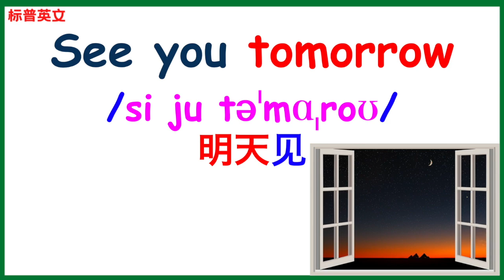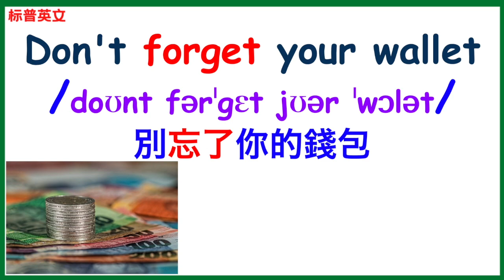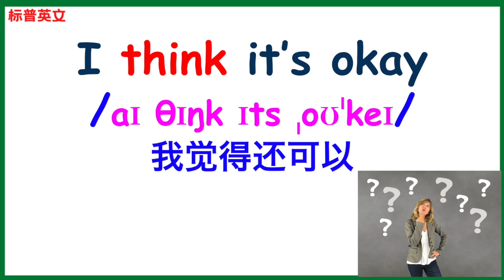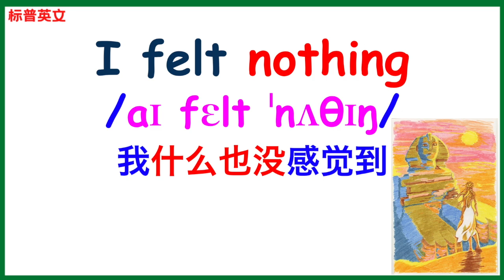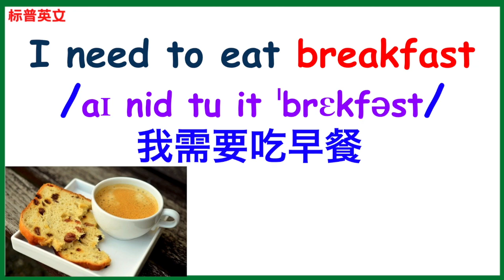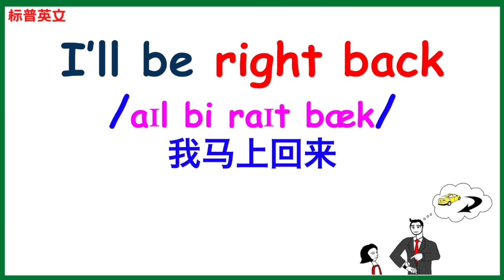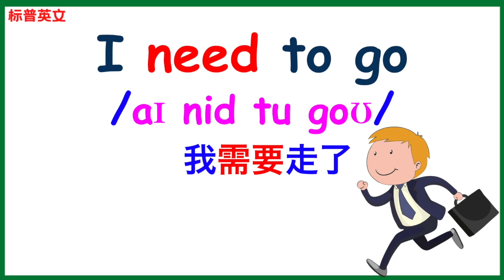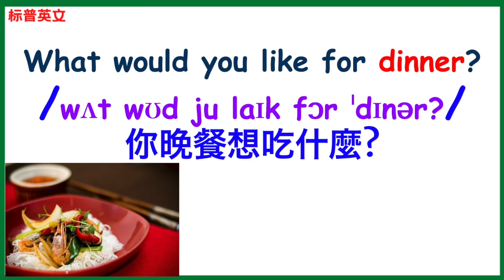21个常用英文口语，从零学英文 英文课程 标普英文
21个常用英文口语，从零学英文 英文课程 标普英文